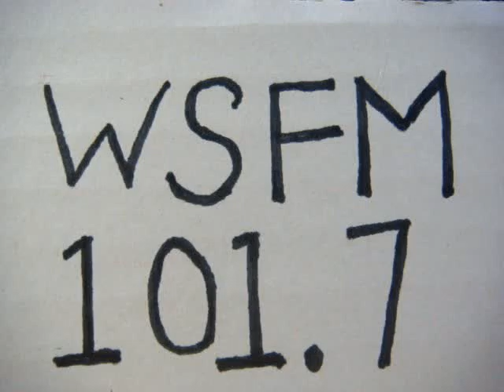No 1943 Your song with Richard Mercer. 1 June 2015